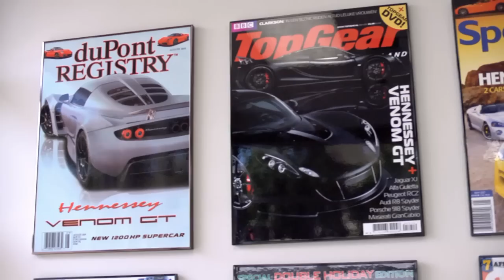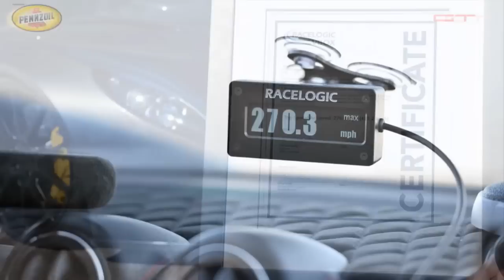John Hennessey just wants to go faster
For some men speed is important but few take it as serious as John Hennessey. XCAR soke to the man who took on the Veyron and claimed the speed record for America.